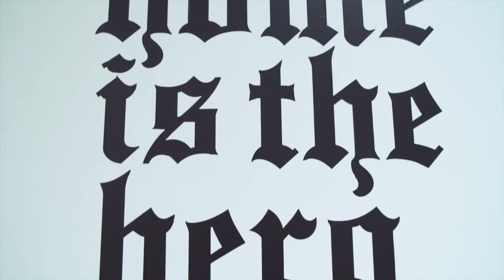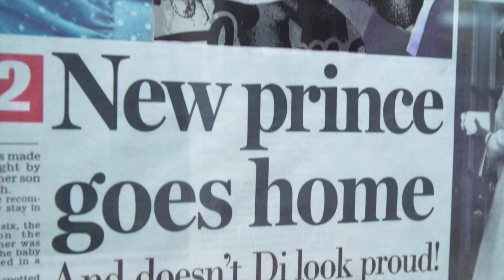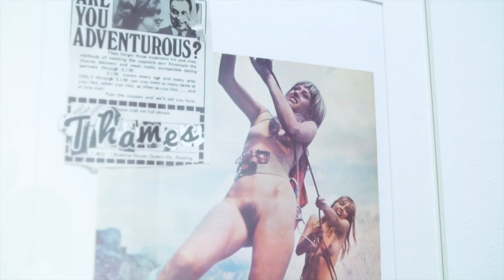Home is the hero by blondey Mccoy